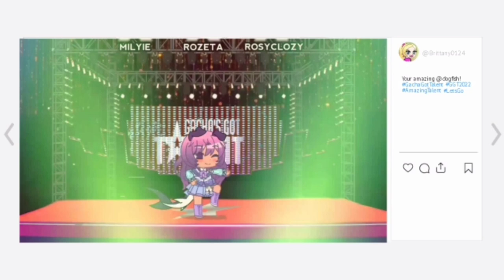Gacha's Got Talent | Ft. Gachatubers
So some of the characters like Rozeta and the other members of The Cake Factory doesn't have the Gacha Club Presets so i made them myself, So i'm sorry if i messed up your OC if your seeing this. This video was inspired from Anime Got Talent!